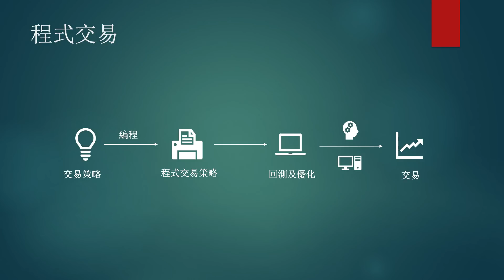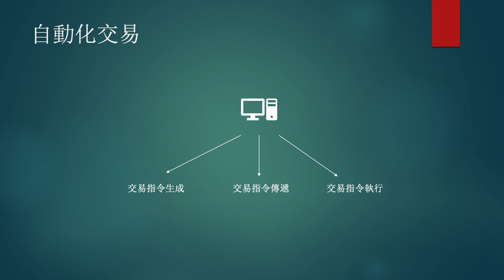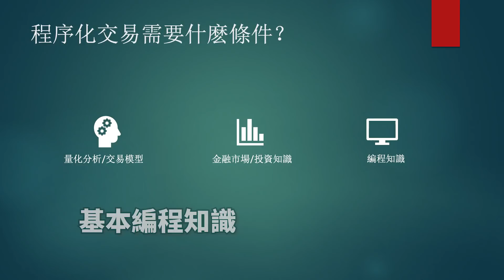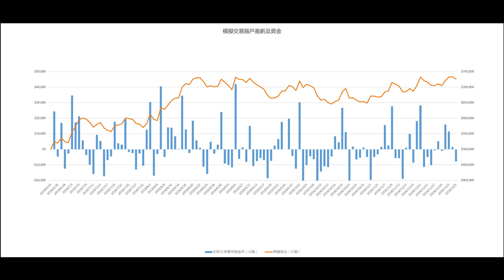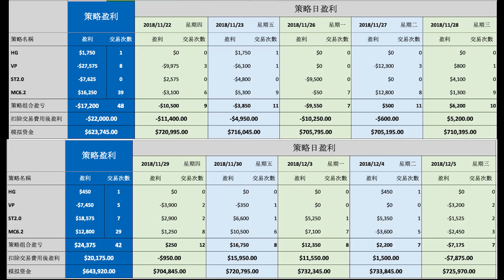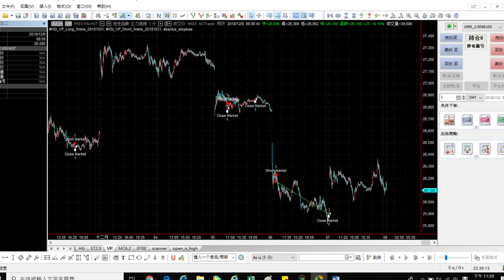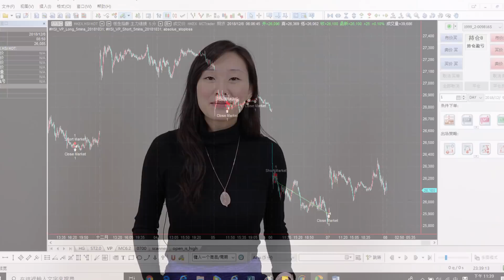Algo Trading / 量化交易 / 自動交易 / 高頻交易，4 種策略有何分別？【我要做程式交易 | By Eva】(教學 入門)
程式交易的門檻不斷降低，一般的投資者都可以使用，不過新手很多時會混淆 Algo Trading、量化交易、自動交易及高頻交易幾個不同領域。今集 我要做程式交易 Eva 會簡單講解 4 者的分別。我們虛擬 Algo 近兩週表現平平，資金在 72 萬左右遇到樽頸，到底是甚麼原因？遇到表現差的時候，我們應作甚麼行動？

喜歡我們影片，可以按贊及分享給朋友，如對程式交易有任何問題，或想知道其他題材，可以留言，我們和 Eva 會盡力解答。